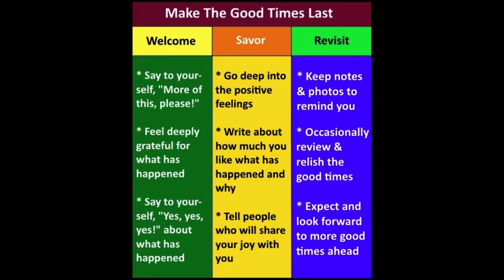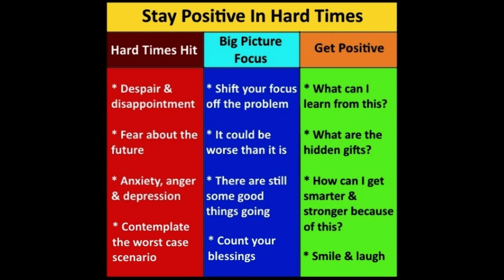Keep Your Attitude Positive Get Through Hard Times & Make Good Ones Last